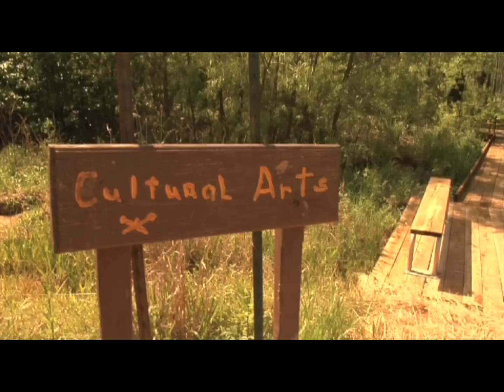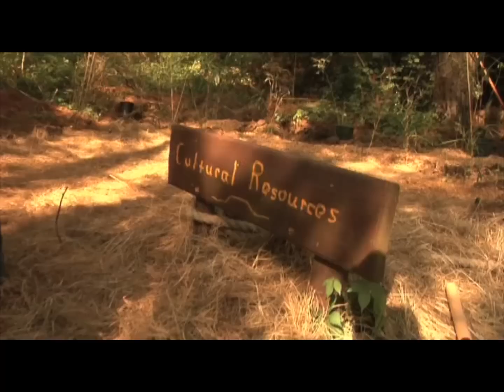OutReach Choctaw Tribe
NRCS OutReach Choctaw Tribe